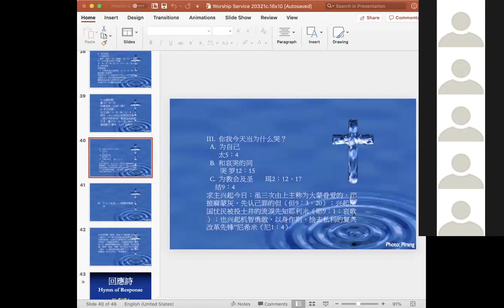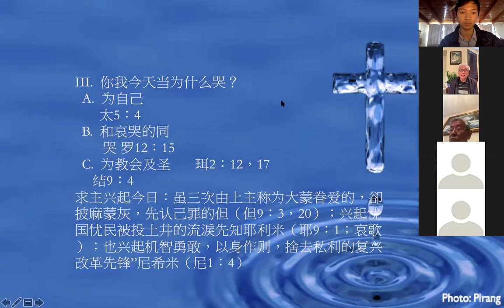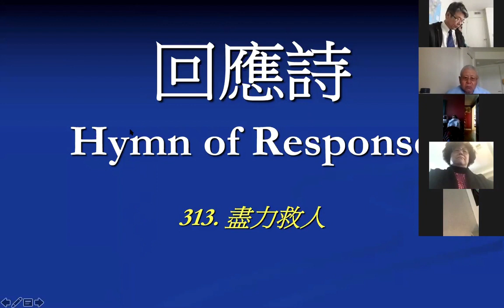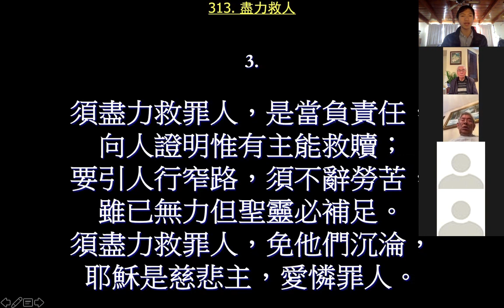2020/03/21崇拜聚会证道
2020/03/21 基督复临安息日会 洛杉矶华人教会 网络崇拜聚会证道，黄兆坚牧师主讲-你我要为了什么哭？
2020/03/21 Los Angeles Chinese Seventh-day Adventist Church online service broadcast. Sermon by Pastor Robert Wong- For What Reason Do We Weep?

各位弟兄姐妹主内平安！
鉴于新型冠状病毒蔓延的关系，也为了全面落实南加州区会关于暂停聚会的重要通知以及加利福尼亚州长居家行政命令，本堂本周聚会再次通过网络直播进行。

本周安息日学学习了学课第12课-从北与南到荣美之地。本周存心节取自但以理书11:35-智慧人中有些仆倒的，为要熬炼其余的人，使他们清净洁白，直到末了，因为到了定期，事就了结。本周安息日学研究由黄兆坚牧师主持，弟兄姐妹可观看以下视频回顾。